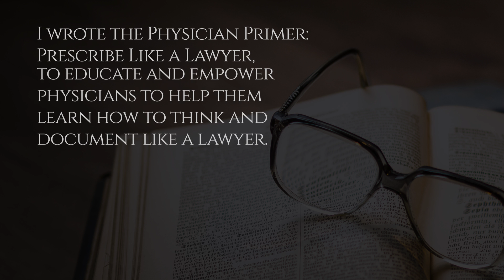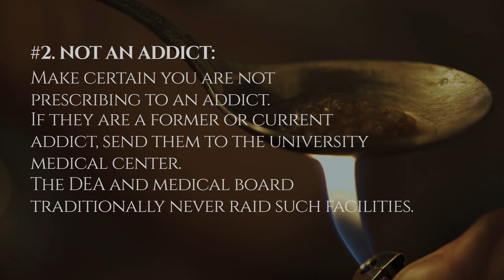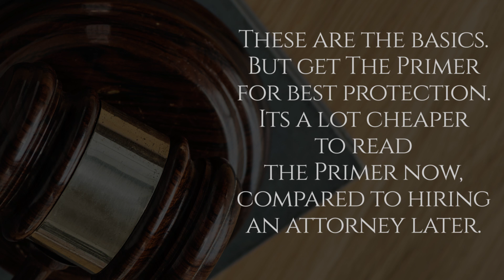CDC Guidelines for Prescribing Opioids for Chronic Pain: A Primer for Physicians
How to Incorporate the CDC Guidelines on Opioids into Your Medical Practice. Learn the regulations for morphine equivalent maximums, and dangerous combinations. How to taper patients safely.